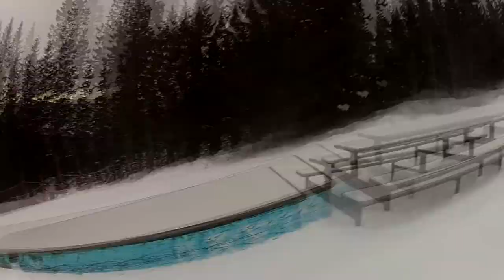ÅRE 2013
// READ //

This is what we got from one week at ÅRE not the best footage but it´s something check it out and leave a feedback of your thoughts.

Riders:
Valter Ehrström
Ronny Caven
Oliver Sjölund
Jesper Jungell

Filmer & Editing
Oliver Sjölund
Jesper Jungell